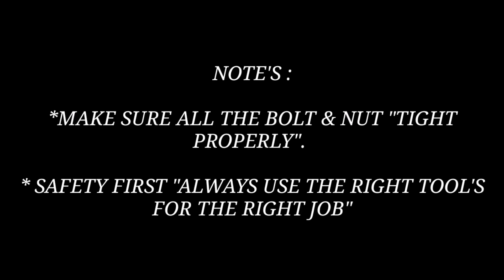Replace Rear Absorber for Perodua Kancil.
This Video will Show you on How to Replace Rear Absorber for Perodua Kancil.